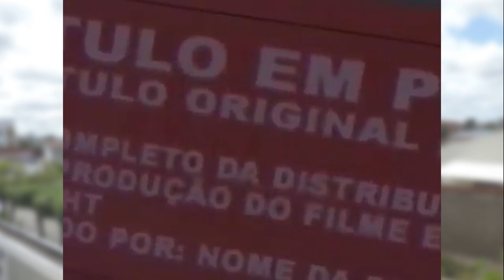Propaganda UBV Contra Pirataria (Fita Vinho) + Vinheta Grupo Paris Filmes (2002)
Um dos últimos vídeos da fase antiga, agora recuperado. Neste vídeo, tirado do canal VHSBetaMovieLover (que teve sua conta cancelada), veremos a abertura do VHS da Paris com a propaganda da UBV, na locução do saudoso Jorgeh Ramos, e os mesmos letreiros de aviso com a vinheta de identificação desta empresa, usados desde 1997. Para este vídeo, não mostraremos os trailers, que são dos filmes "Alucinação" e "Sexy Boys", comédia francesa sobre... sexo no período da adolescência, nos moldes de American Pie. Ambos foram lançados pela Paris, mas através do selo "Movie Star do Brasil".
A América Vídeo Filmes já estava com os dias contados, mas isso não significa que a marca Paris Filmes não deixou de existir. Ela (Paris) continuou sendo usada pela Movie Star e para LK-TEL* por meio de pessoas jurídicas (CNPJ) diferentes até 2008. Desde então, a LK-TEL é a razão social da maior distribuidora de cinema independente do Brasil.
*Após encerrar a parceria com a Sony (Columbia TriStar), a marca foi usada pela Alpha Filmes, Maxlory Comunicação e pela Imagem Filmes através da AB Internacional Vídeo, hoje W Mix Distribuidora Ltda, antes de ser usada para comercialização dos filmes da Paris nas lojas a partir de 2004. Em todos eles, o selo serviu só pra continuar fomentando o cinema independente.